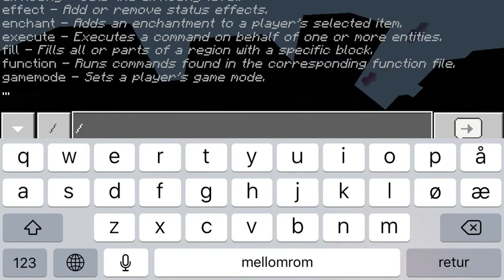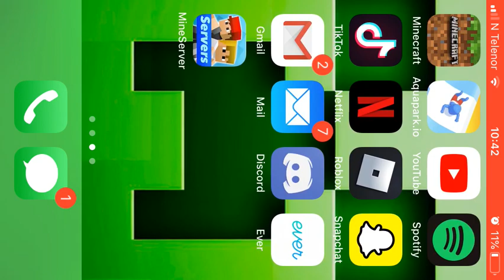Playing with my sister pt!!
Double L